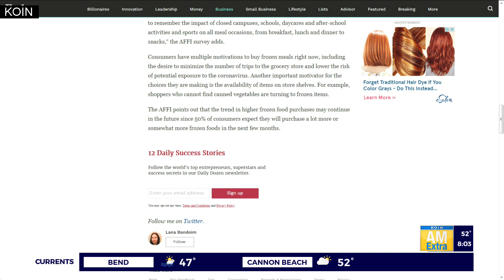Grocery prices go up, frozen dinners get boost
Jenny and Emily discuss the rising grocery prices and the best and worst frozen dinners to buy.